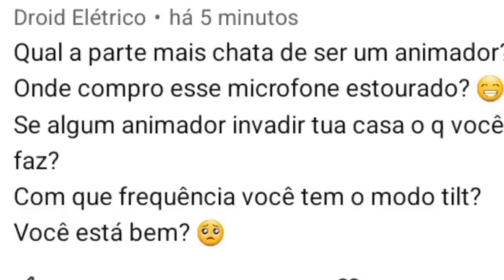Eu Fiz Um Contrato Com Tiamat (GODZILLA)